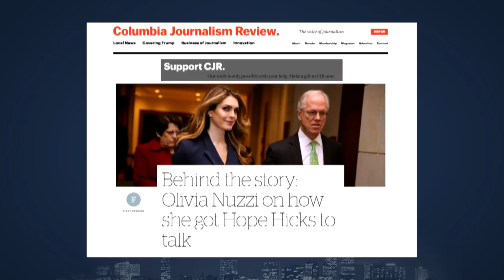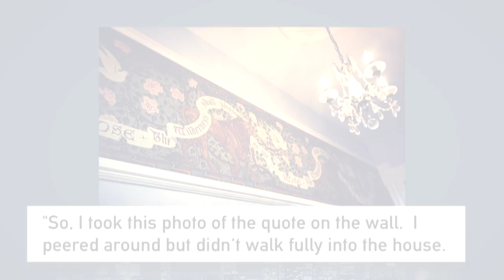Beat the Press: Break-In News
New York Magazine’s Olivia Nuzzi admitted to walking inside a home uninvited while seeking out sources on her Hope Hicks profile. She said she walked through an open front door into a home where Corey Lewandowski worked, took a picture, then left. Are her actions defensible in the name of journalism?